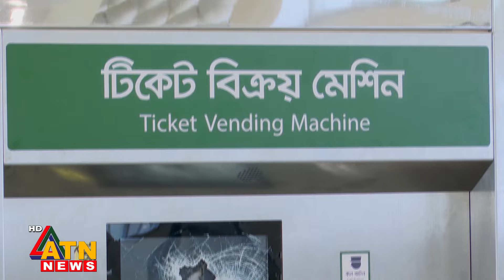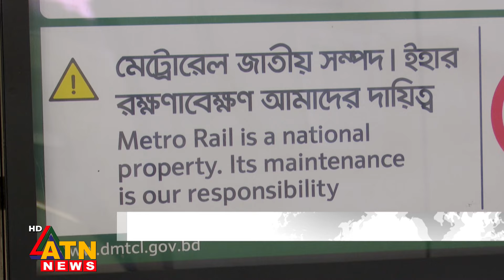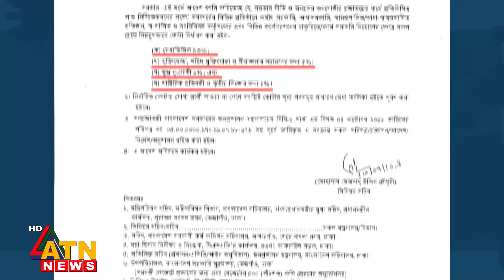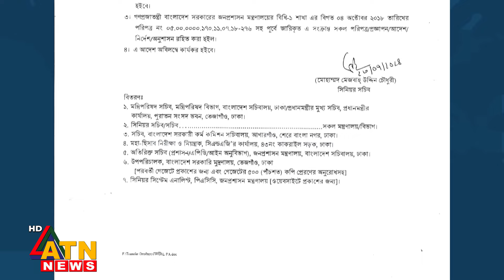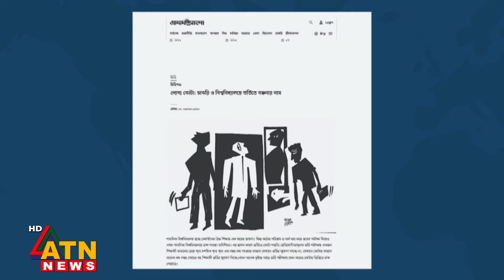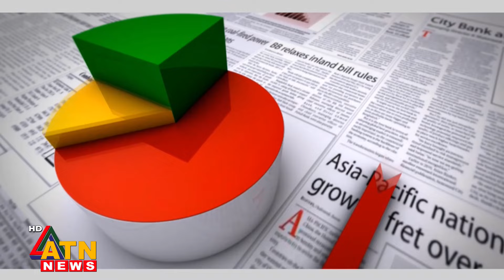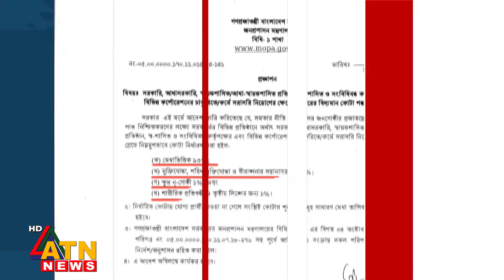এটিএন নিউজ বিকাল ৩টার সংবাদ | News Hour | 25 July 2024 | News at 3pm | Bangla News | ATN News